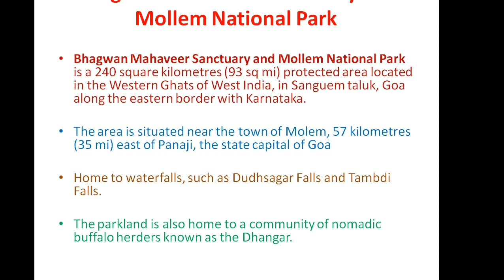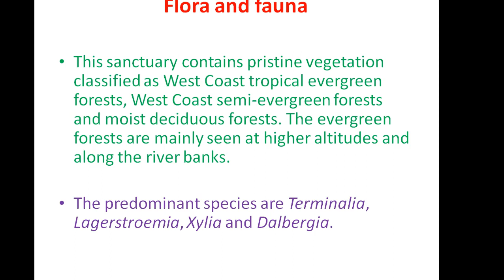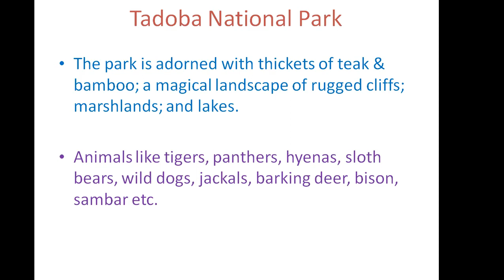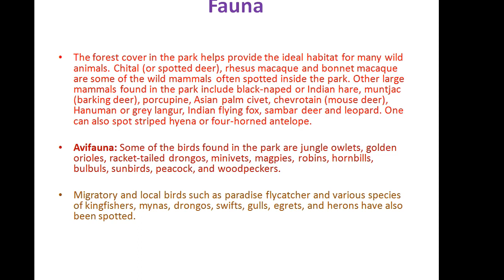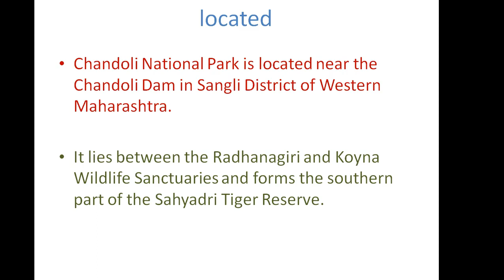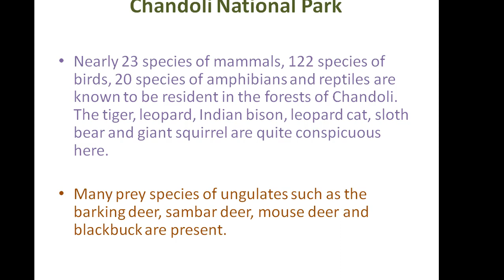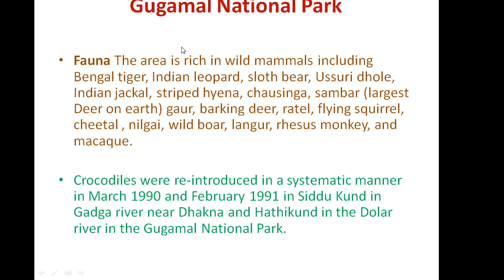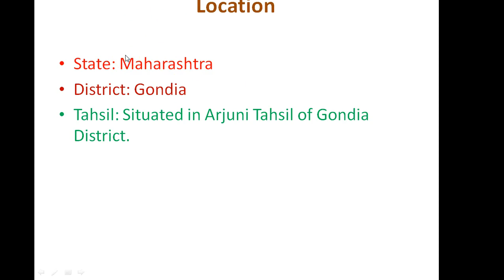Goa And Maharashtra National Parks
National parks in India and national parks as well as national parks in Maharashtra. National parks of India. Important national parks in India and national parks in Goa as well as Maharashtra national park. National park of Maharashtra and bhagwan mahaveer sanctuary and mollem national park Goa. National park of Maharashtra with tricks and national parks related questions and answers. Goa national park and list of biospheres and national parks in India. Mahavir national park Goa.